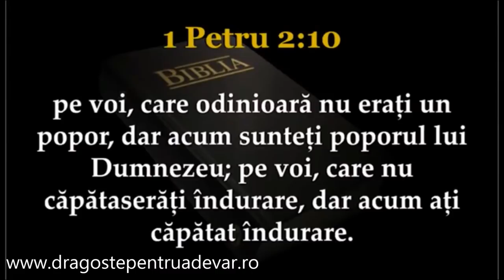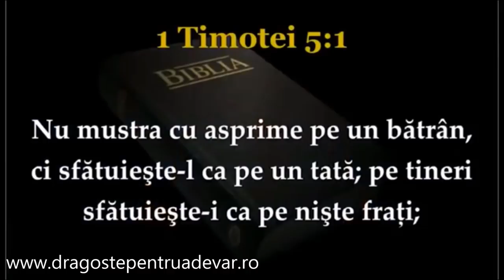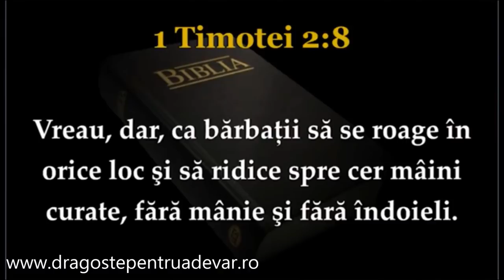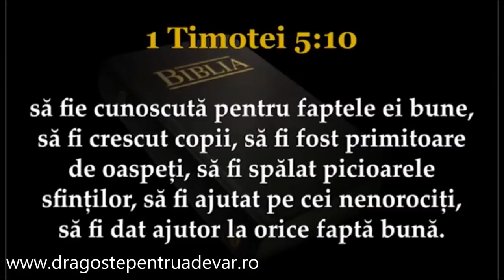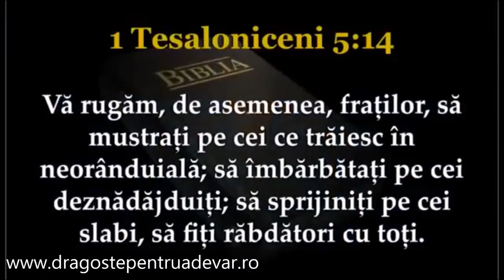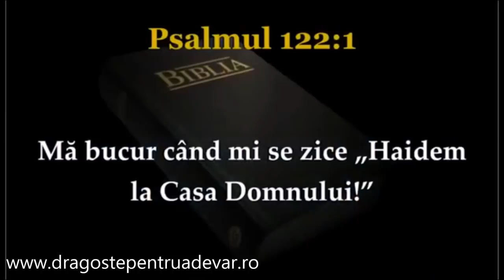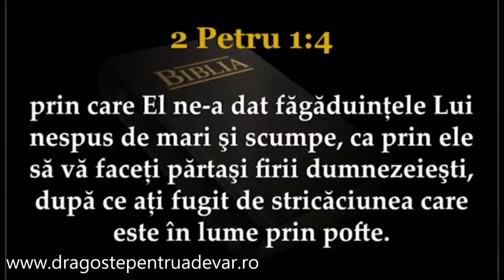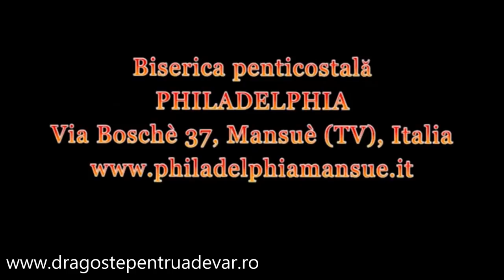Iosif Anca - Poporul lui Dumnezeu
Biserica Penticostala Philadelphia Mansue | 16 aprilie 2015